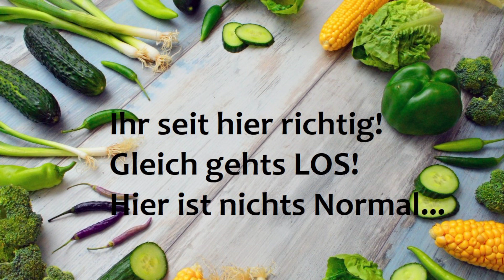Chaos Kochen Teil 188...Hausfrauen Life...